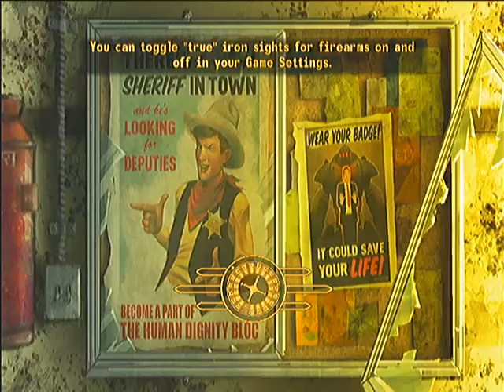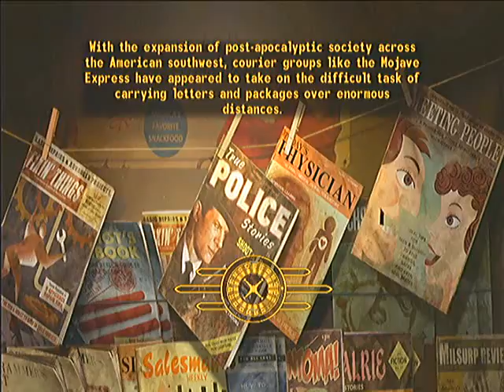Fallout New Vegas part 30